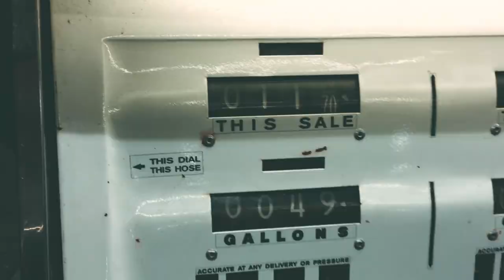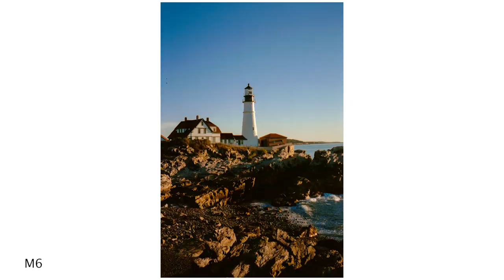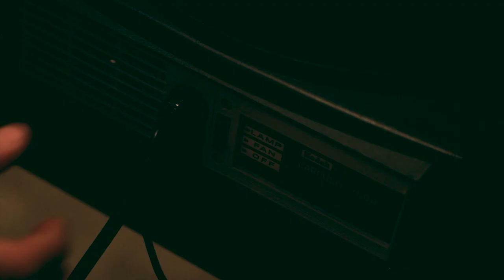Portland Maine on Film. Pentax 67 , Pentax 645, Leica M6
Always a great time when visiting Maine. I guess there's a reason its called Vactionland. I was able to meet up with my good friend Jack, even though it was short it was a great time. Jack was nice enough to send me some footage he took, from 14:22 to 14:50 was all him, so thanks again man!

Filmed by @ValerieGiacobbe & @JesseJosephh
Edited by @JesseJosephh

'Tranquility' by Prod. Riddiman